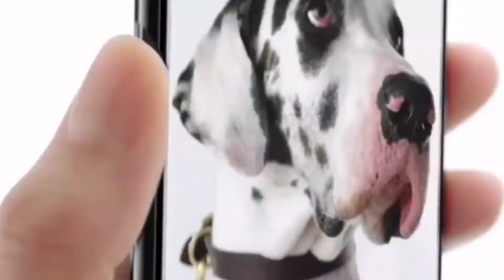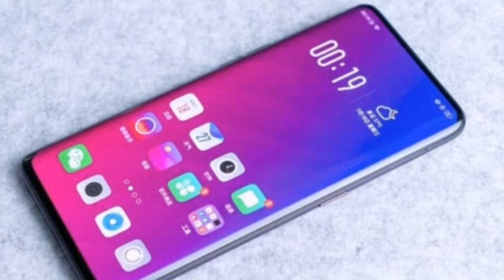Honor Magic 2 Bezel less Ultra Full view Display Smartphone Fast impression.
Honor Magic 2 Bezel less Ultra Full view Display Smartphone Fast impression and all details.

1.

2.

3.